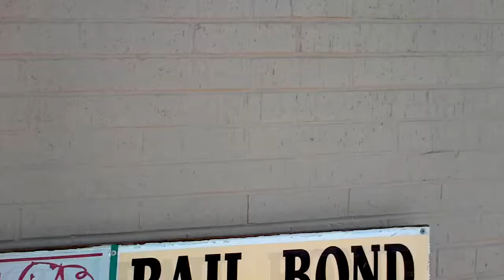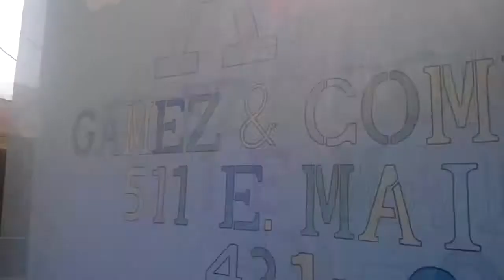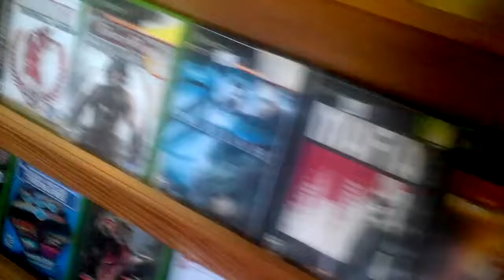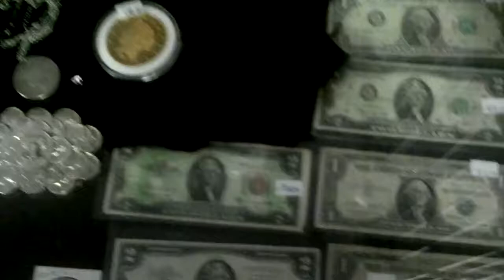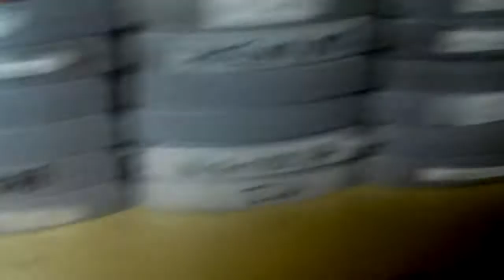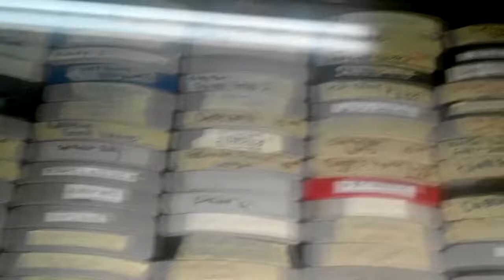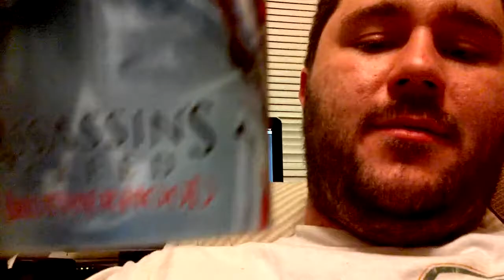Adventures of Downphoenix - A to Z games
Just a little short day trip that ended up at the local game store.